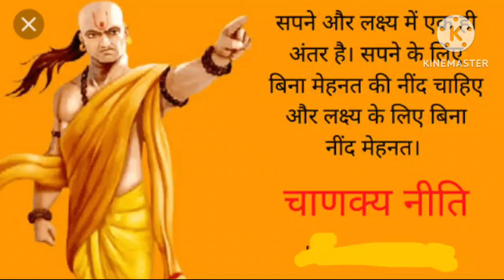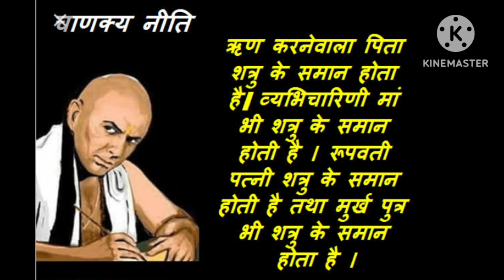चाणक्य नीति ll चाणक्य के विचार ll Motivational Quotes ll Motivational video ll Youtube video